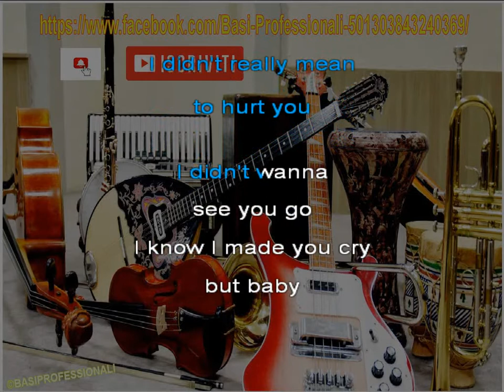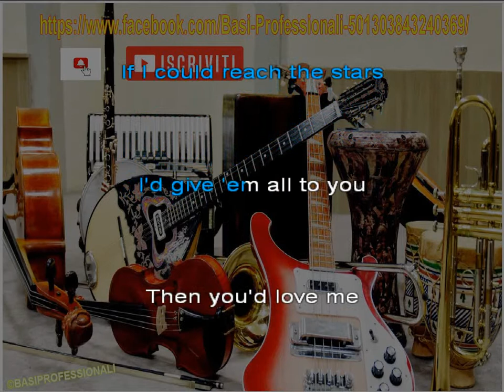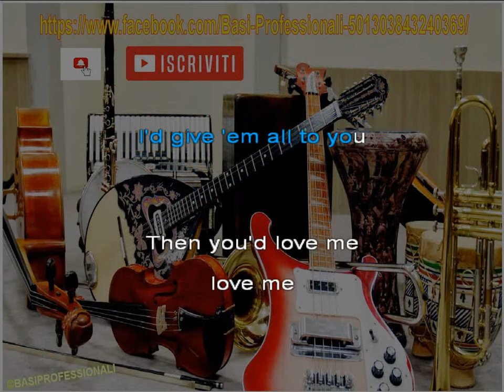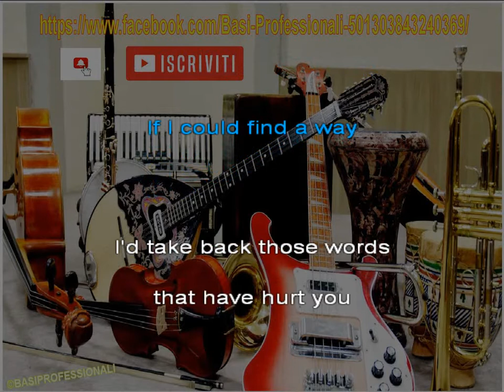CHER★IF I COULD TURN BACK TIME★KARAOKE(NEW VERSION)